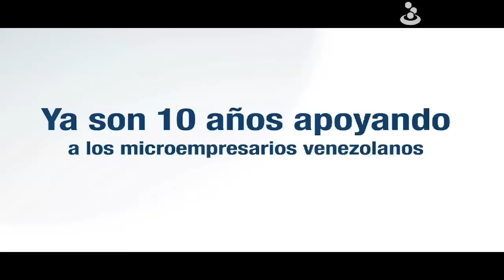10 AÑOS APOYANDO A LOS MICROEMPRESARIOS VENEZOLANOS: BANCA COMUNITARIA BANESCO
Celebramos 10 años de Banca Comunitaria Banesco: 10 años sembrando el futuro, creyendo en nuestros microempresarios,  apoyando sus sueños y cambiando vidas